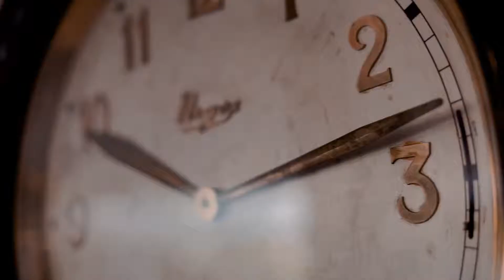HOLIDAY LEBARAN 2019 I SONY A7 MARK II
Happy Holiday with family

MY EQUIPMENT:
Sony A7 mark II
Lens Sigma 24mm, F1.4 Canon
Sigma MC-11

Please SUSBCRIBE and keep Supporting.